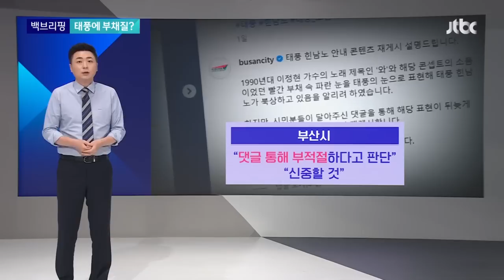[백브리핑] '태풍에 부채질?' 부산시 SNS 게시물 결국 삭제 / JTBC 뉴스룸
마치 태풍에 부채질을 하는 것처럼 보이기도 합니다.

부산시가 이틀 전 공식 소셜미디어에 올렸다가 결국 삭제한 사진 한 장을 보시죠.

"초강력 제11호 태풍 힌남노 북상중, 부산지역 주말부터 직간접 영향"이라는 문구와 함께 커다란 빨간 부채가 하나 있고요.

부채 안에는 태풍으로 보이는 이미지도 하나 있습니다.

그리고 오른쪽 밑에 크게 '와'라고 적혀 있습니다.

감탄사일까요? 태풍이 온다는 걸까요? 태풍을 향해 '어디 한 번 와봐' 이런 의미일까요? 뭘 알리고, 뭘 표현하고 싶은건지 약간 고개를 갸우뚱하게 됩니다.

결국 '태풍이 오는데 불난 집에 부채질이냐' '태풍 소식을 장난스럽게 알리는 거냐' 이런 비판들이 나왔습니다.

부산시는 사진을 내리고 해명글을 올렸는데요.

이런 컨셉이었다는 겁니다.

1999년에 독특한 부채 소품 등으로 인기를 끌었던 이정현씨의 '와'라는 노래가 있죠.

그리고 이정현씨가 썼던 부채 가운데에 사람의 눈이 하나 그려져 있었죠.

그걸 이용해서 "빨간 부채 속 파란 눈을 태풍의 눈으로 표현해 태풍 힌남노가 북상하고 있음을 알리려 했다"고 설명했습니다.

그러면서 "시민분들이 달아주신 댓글을 통해 해당 표현이 뒤늦게나마 부적절하다고 판단"했고 "앞으로 더 신중하겠다"고 사과했습니다.

글쎄요. 조금이라도 눈길을 끄는 이미지로 태풍 소식을 알리려고 했다는 건 이해하겠지만 이런 비상 상황일수록 더욱 세심한 주의가 필요하지 않을까… 생각이 듭니다.